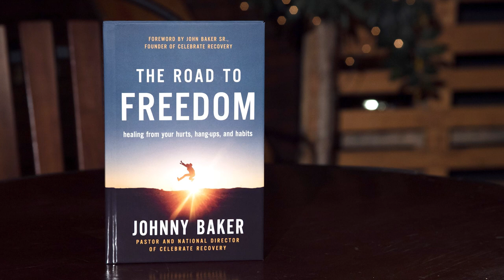Johnny Baker: Celebrate Recovery (Randy Robison / LIFE Today)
The lead pastor of Celebrate Recovery at Saddleback Church explains how the program has helped so many people, including himself.